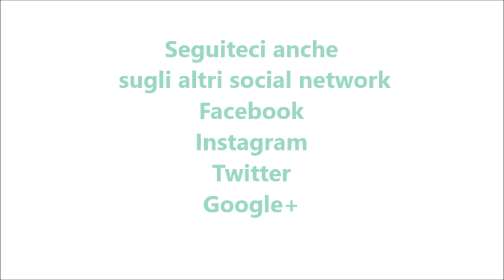Sciroppo per la tosse per bimby TM6 TM5 TM31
Ingredienti:
500 g d'acqua
270 g di miele
20 g di zenzero con la buccia
3 limoni tagli a quarti con la buccia